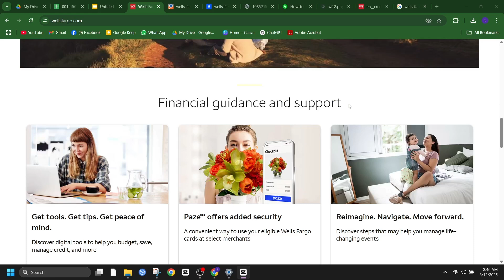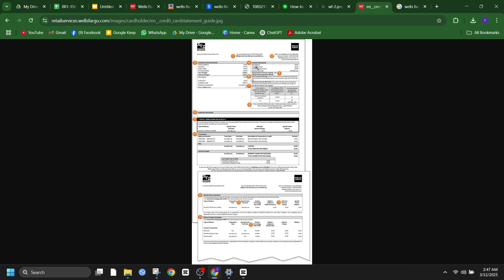How To Print Transaction History From Wells Fargo - 2025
In this video, you'll learn how to print your transaction history from Wells Fargo quickly and easily. We'll walk you through the process of accessing your account online, selecting the right transaction dates, and printing your history. Whether you need it for personal records or financial tracking, this guide will help you get it done in just a few simple steps!